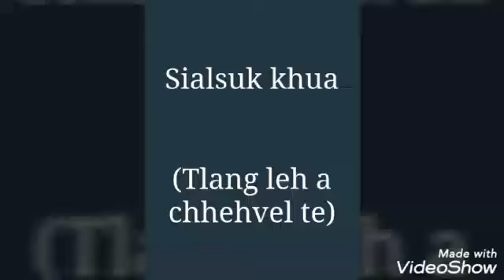Mizorama tlang nei ṭha leh nuam ber pawla sawi Sialsuk tlang leh a chhehvel te...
Pu Lalṭanpuia thlalak hi kan neih lawk loh avangin a tawp ber a hnung khartuah kan rawn hmang ta mai a ni e. Dik lo lai leh felhlel te pawh awm thei a ni a,comment-na lamah engpawh sawi a leng vek a nia.